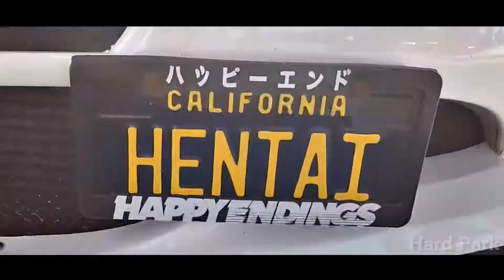Baller Hauler, SN Elvis S13, RWB Porsche Sacramento and more! - Hard Park media coverage!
Hard Park media coverage at Karmecca. Sacramento, California.